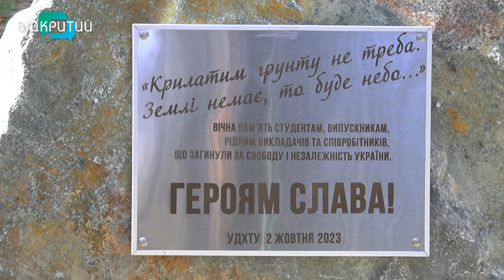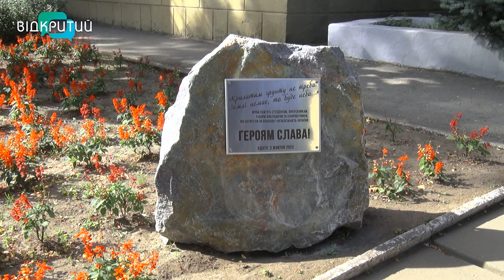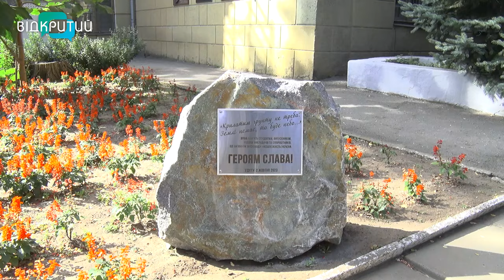В Дніпрі відкрили пам’ятний знак на честь вбитих російськими загарбниками студентів та викладачів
У пам’ять про найкращих з нас. В одному з вишів Дніпра відкрили пам’ятний знак на честь полеглих за свободу і незалежність України. Вшанували загиблих студентів, випускників, викладачів та співробітників університету. Своїми трагічними історіями втрати на відкритті знаку поділилися рідні безсмертних героїв.